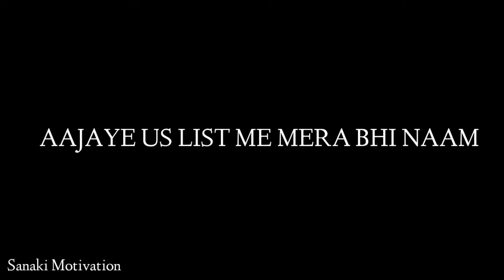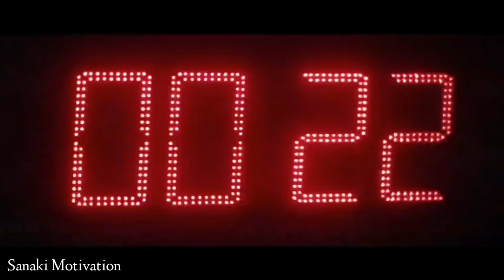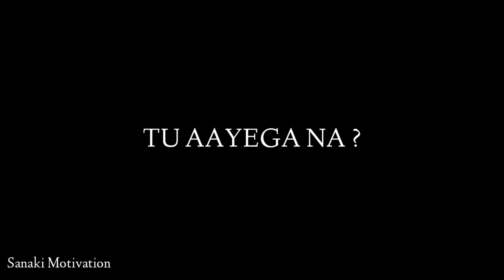मेरा सपना Indian Army || Army motivational video || Sanaki motivation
मेरा सपना Indian Army || Army motivational video || Sanaki motivation || Indian army motivation || मेरा सपना इंडियन आर्मी || Mera sapna indian army ||

My setup :-